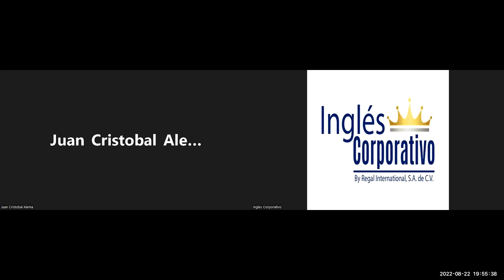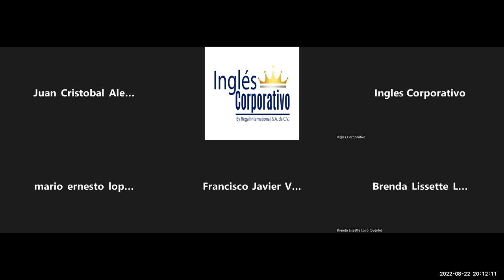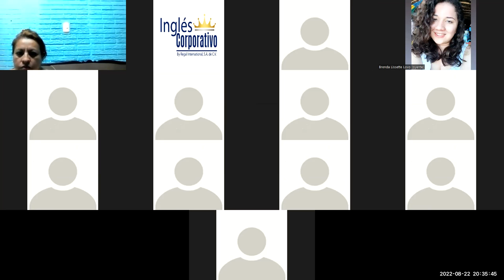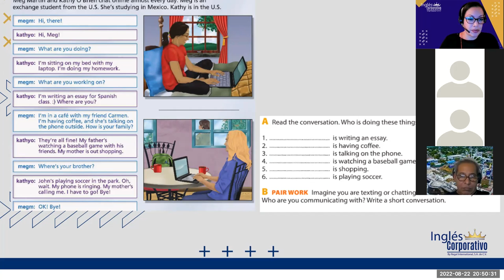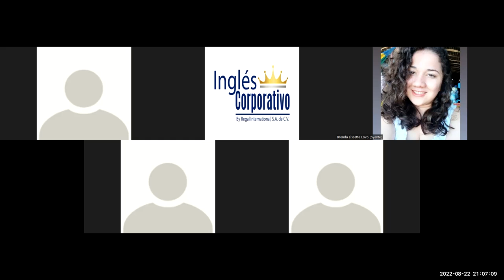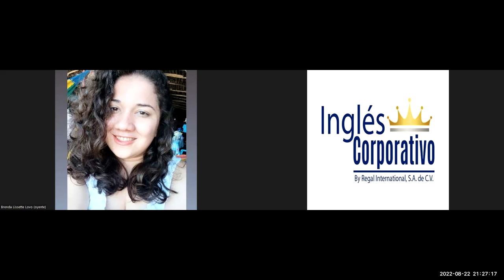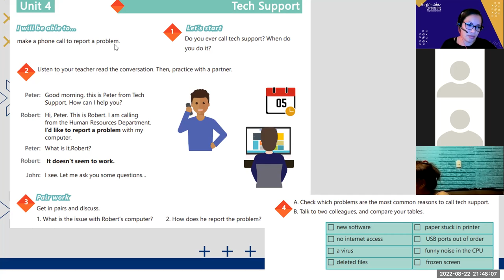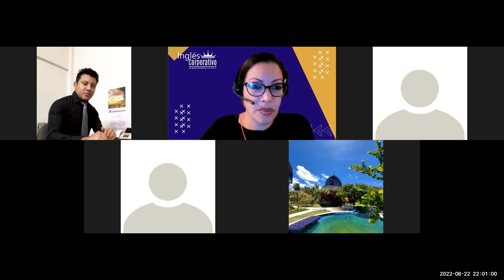Inglés Corporativo- Ago-22-2022 Ways to report a problem